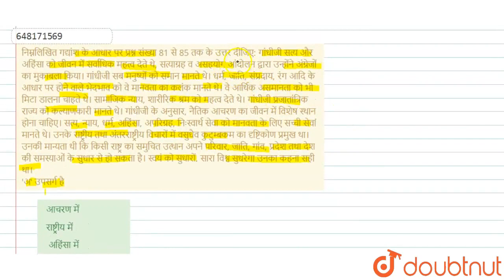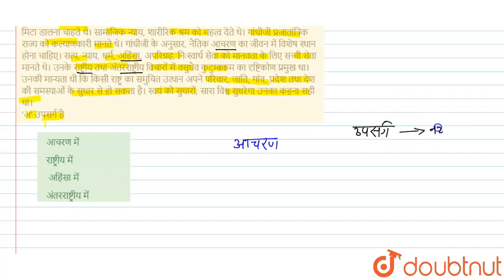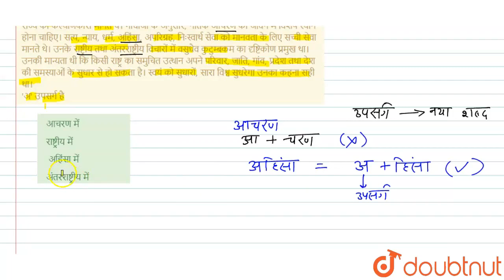निम्नलिखित गद्यांश के आधार पर प्रश्न संख्या 81 से 85 तक के उत्तर दीजिए: गांधीजी सत्य और अहिंसा क...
निम्नलिखित गद्यांश के आधार पर प्रश्न संख्या 81 से 85 तक के उत्तर दीजिए: गांधीजी सत्य और अहिंसा को जीवन में सर्वाधिक महत्व देते थे, सत्याग्रह व असहयोग आंदोलन द्वारा उन्होंने अंग्रेजों का मुकाबला किया। गांधीजी सब मनुष्यों को समान मानते थे। धर्म, जाति, संप्रदाय, रंग आदि के आधार पर होने वाले भेदभाव को वे मानवता का कलंक मानते थे। वे आर्थिक असमानता को भी मिटा डालना चाहते थे। सामाजिक न्याय, शारीरिक श्रम को महत्व देते थे। गांधीजी प्रजातांत्रिक राज्य को कल्याणकारी मानते थे। गांधीजी के अनुसार, नैतिक आचरण का जीवन में विशेष स्थान होना चाहिए। सत्य, न्याय, धर्म, अहिंसा, अपरिग्रह, निःस्वार्थ सेवा को मानवता के लिए सच्ची सेवा मानते थे। उनके राष्ट्रीय तथा अंतरराष्ट्रीय विचारों में वसुधैव कुटुम्बकम का दृष्टिकोण प्रमुख था। उनकी मान्यता थी कि किसी राष्ट्र का समुचित उत्थान अपने परिवार, जाति, गांव, प्रदेश तथा देश की समस्याओं के सुधार से हो सकता है। स्वयं को सुधारों, सारा विश्व सुधरेगा उनका कहना सही था। \'अ\' उपसर्ग है
Class: 14
Subject: HINDI
Chapter: SOLVED PAPER -2018
Board:CTET

👉 Have Any Query? Ask Us.